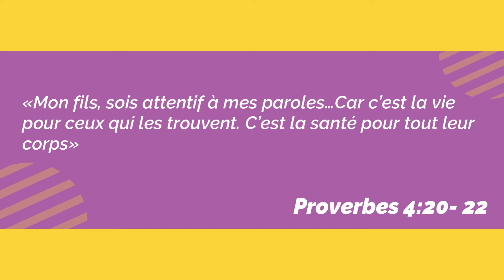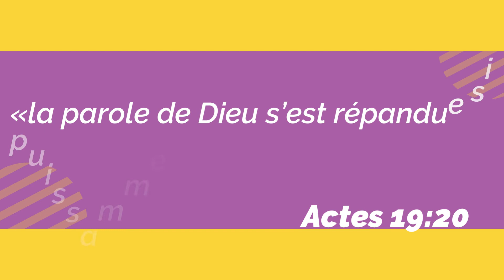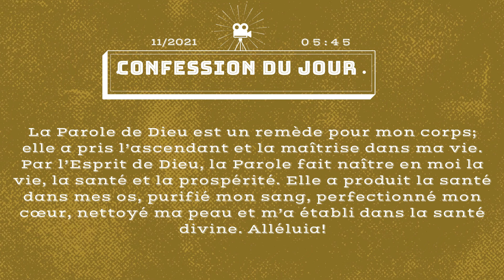RHAPSODIE DES RÉALITÉS: NE VOUS INCLINEZ PAS DEVANT LES SOLUTIONS HUMAINES (17 NOVEMBRE 2021)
THÈME: NE VOUS INCLINEZ PAS DEVANT LES SOLUTIONS HUMAINES

VERSET D'OUVERTURE: La parole de Dieu s’est répandue Si puissamment et a prévalu  (Actes 19:20KJV).

Nous espérons que vous avez été béni par ce dévotionnel. Nous vous invitons à faire de Jésus Christ le Seigneur de votre vie en priant ainsi: «Oh Seigneur Dieu, je crois de tout mon cœur en Jésus Christ, fils du Dieu vivant. Je crois qu’Il est mort pour moi et Dieu L’a ressuscité des morts. Je crois qu’Il est vivant aujourd’hui. Je confesse de ma bouche que Jésus Christ est le Seigneur de ma vie à partir d’aujourd’hui. Par Lui et en Son Nom, j’ai la vie éternelle; je suis né (e). de nouveau. Merci Seigneur d’avoir sauvé mon âme! Je suis désormais un enfant de Dieu. Alléluia!»

Félicitations! Vous êtes désormais un enfant de Dieu. Pour recevoir plus d’informations sur comment vous pouvez grandir en tant que
Chrétien, veuillez nous contacter à l’une des adresses ci-dessous:

United kingdom: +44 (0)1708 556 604 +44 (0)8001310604

Demeurez Bénis! Oups, pour tout vos besoin de livre chrétien pour vous édifier et demeurer ferme dans la foi aller sur la plateforme de référence qui vous propose des catalogues inédit et unique en leurs genre, je veux nommer qui vous propose que des contenus du royaume des Cieux. "Eglise.shop'' C'est la maison de Dieu, c'est votre maison, c'est notre maison. Découvrez les livres du Pasteur Chris Oyakhilome en clikant sur le lien ci-dessous